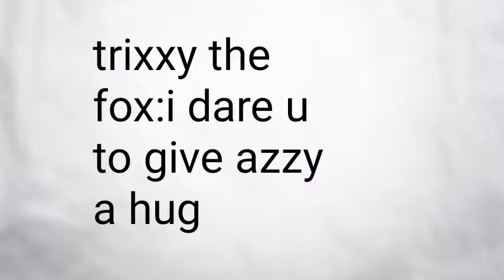Ask or dare part 1